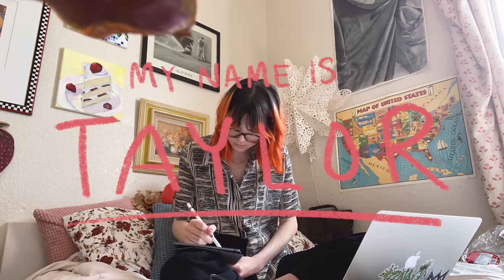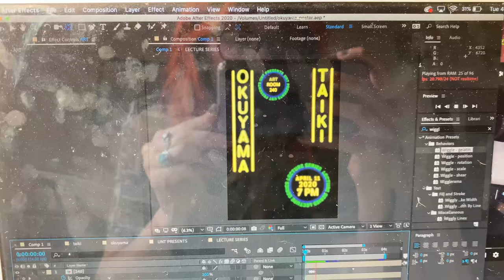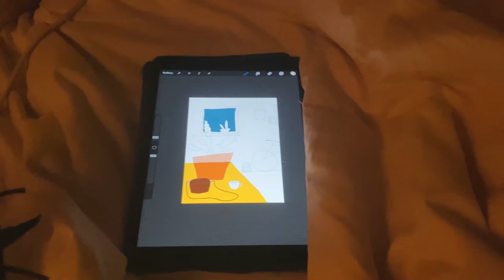a week in the life of a graphic design student (except it's spring break)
Please roast my dirty computer screen

A week in the life of a graphic design student at the University of North Texas except its spring break and then the coronavirus wrecks everyone's lives. It's kind of silly to upload something like this is times like these but I worked hard on it and I wanted to share what I had. I hope everyone is socially distancing themselves and being safe.